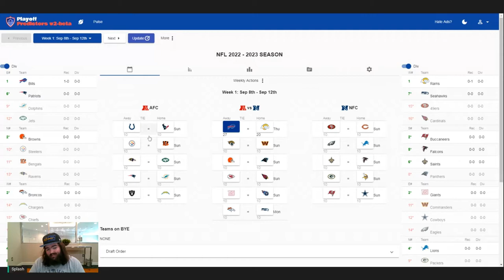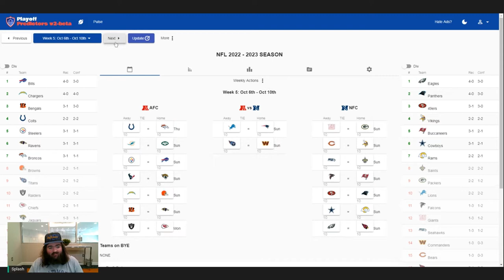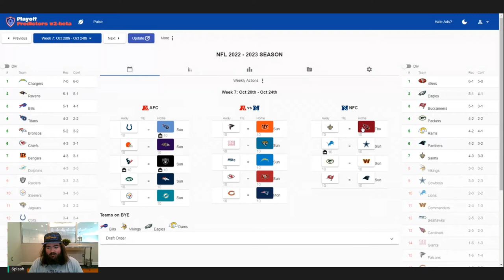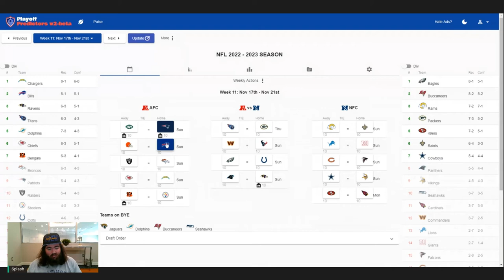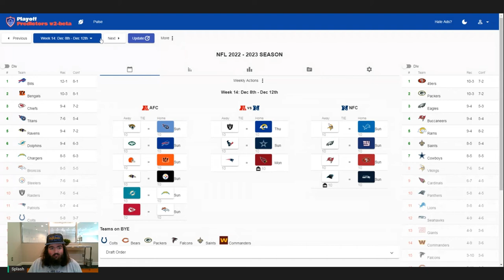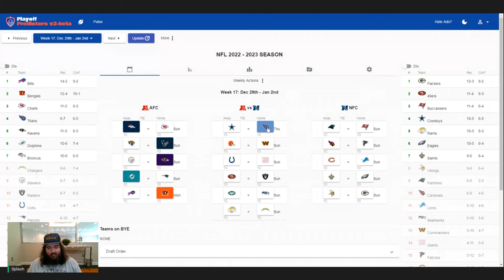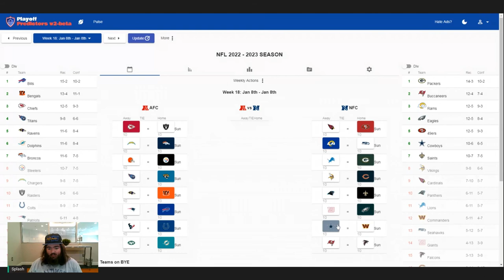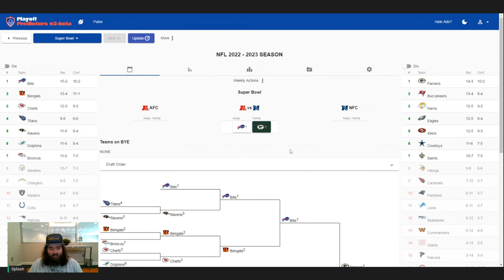Predicting All 285 Games of the 2022 NFL Season!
Argue in the comments!